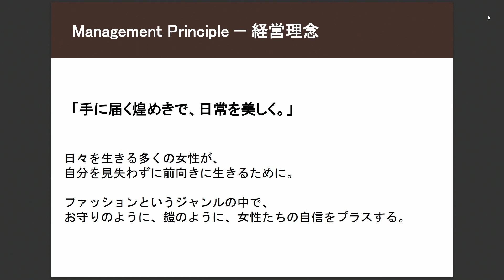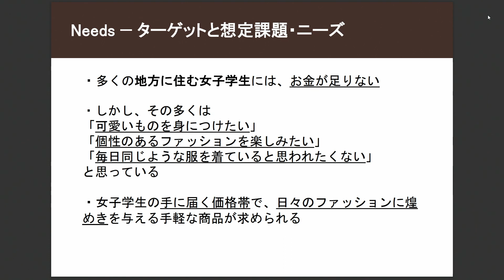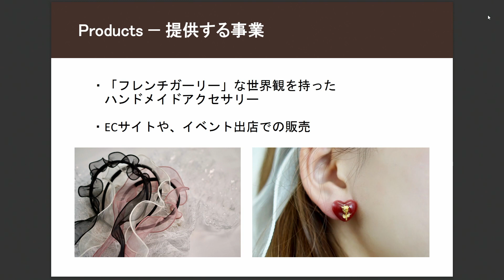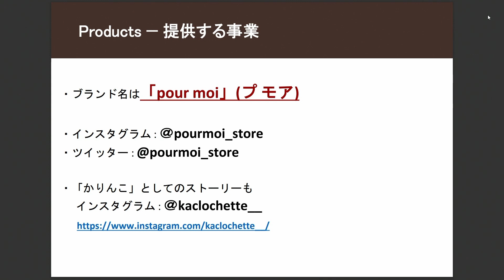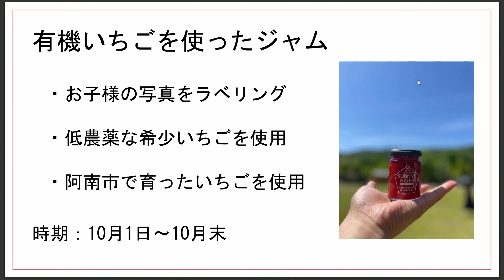【徳島大学定例記者会見(令和4年9月27日)】《次世代産業人材創出プログラム》EC（電子商取引）による学生の事業実践について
発表者：
産業院 特任助教　石原 佑
理工学部1年　立石 佑弥
総合科学部2年　林 果鈴